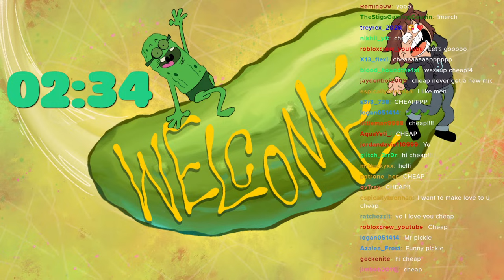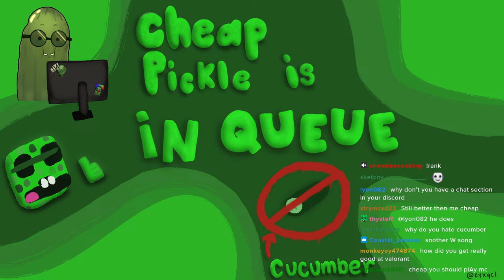valorant today and new agent added :) | Merch is Live! | Only reading Twitch Chat Link Below!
If you want to get notified and meet more pickle friends!